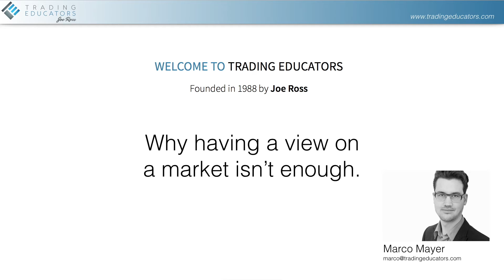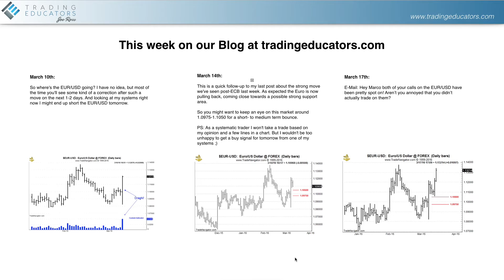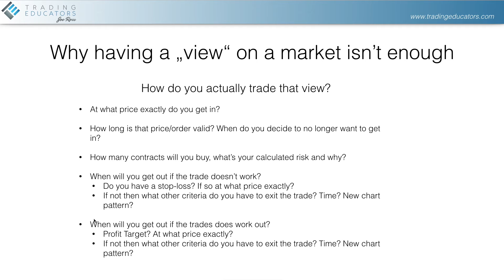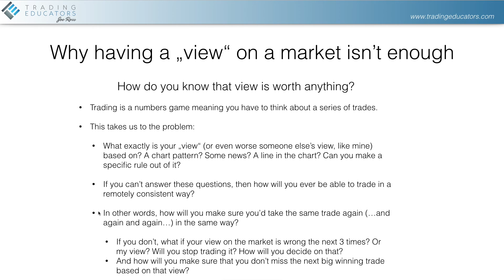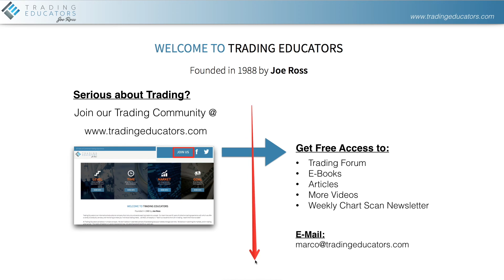Why having a view on a market isn't enough.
In this video Marco talks about why having a view on the direction of a market isn't enough. The reason is that just having a directional view doesn't make a trade...find out why!